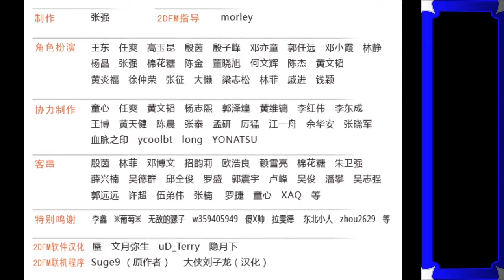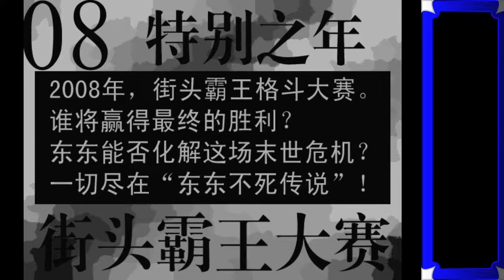Weekend Warriors - E2 S2: FIGHTER MAKER GAMES